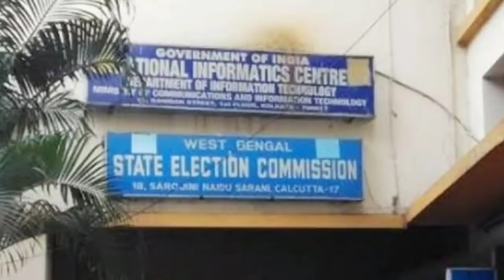BREAKING-ভোট না দিলে ব্যাংক একাউন্ট থেকে ৩৫০ টাকা কেটে নেওয়া হবে। ভয়ংকর ঘোষণায় উত্তাল গোটা রাজ্য।